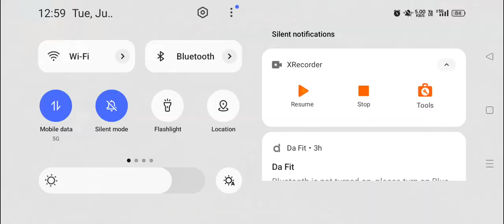free fire fast